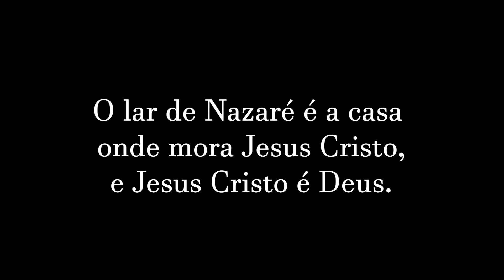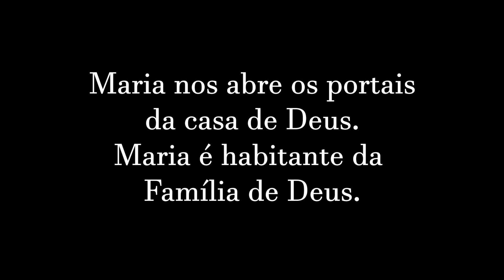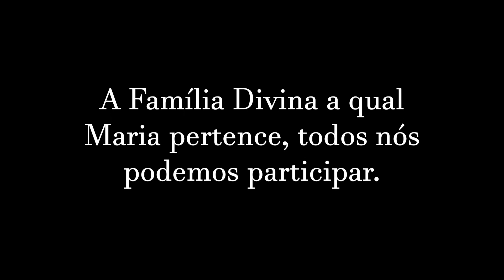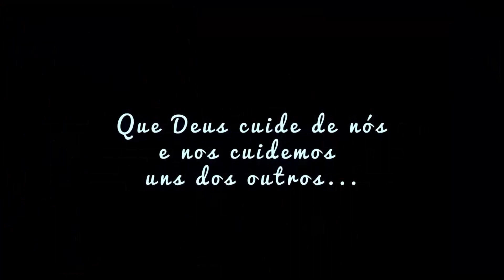NOS PASSOS DE MARIA CLIP 44 Maria modelo da familia de Deus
Dia 09 set

Nos passos de Maria

Clip 44 - Maria modelo da familia de Deus.

Em cada encontro, um momento da espiritualidade de Nossa Senhora. Maria está sempre conosco nos caminhos de Jesus, rumo ao Pai.

Salve Maria!

Pe. Bogaz